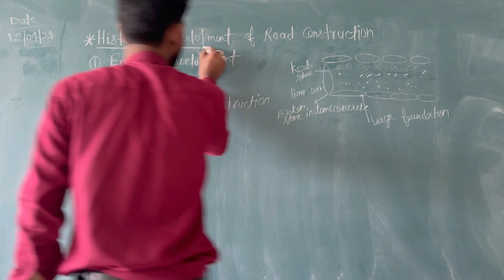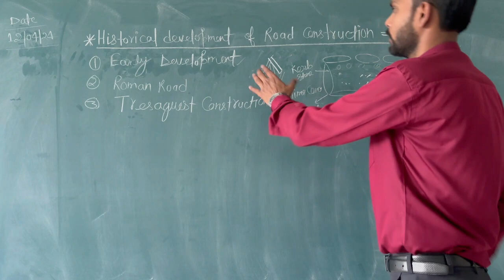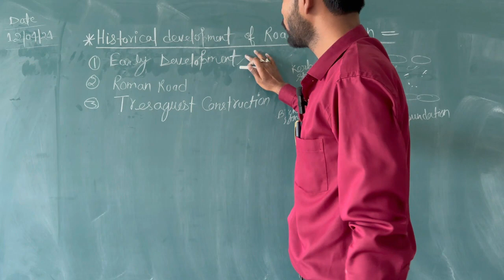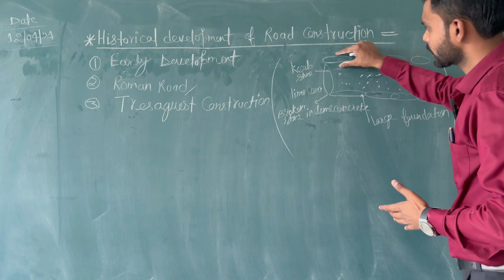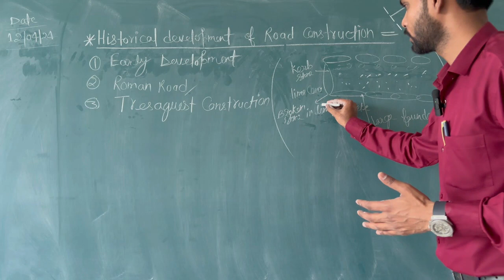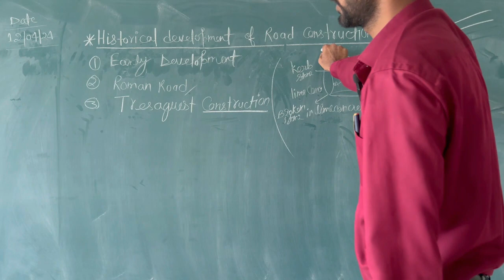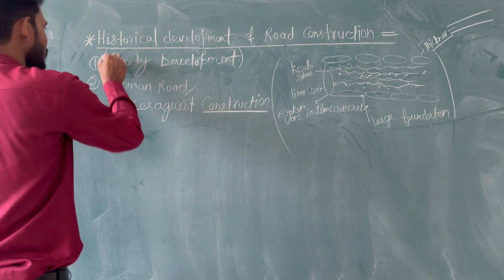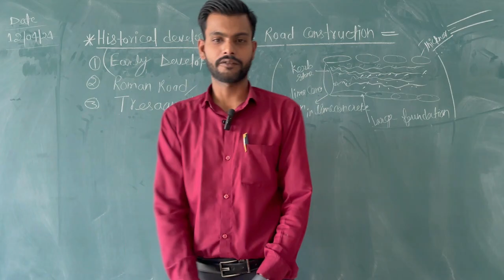KCE602 TRANSPORTATION ENGINEERING L5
KCE602 TRANSPORTATION ENGINEERING L5 (By Alim Sir)